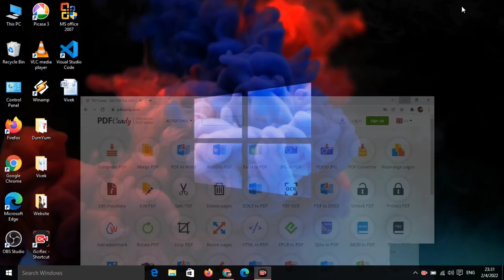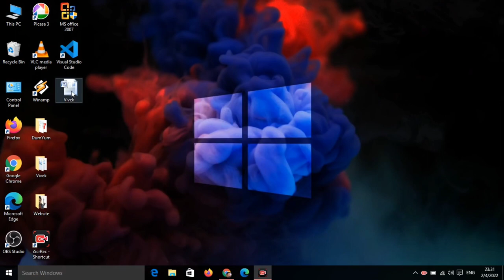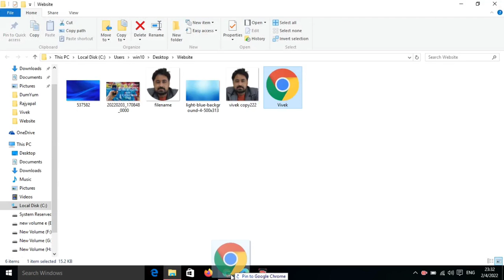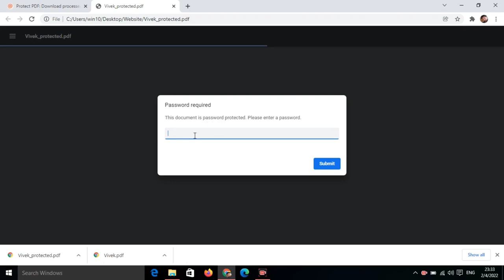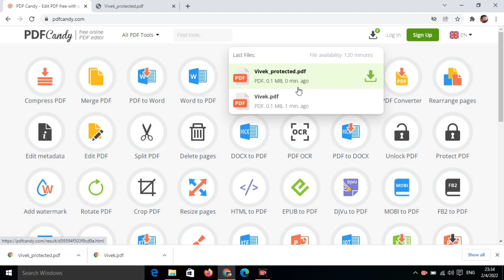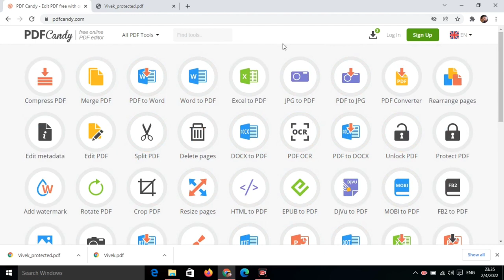PDF mein password kaise lagaye | kisi bhi pdf ka password kaise hataye | How to convert word to PDF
Title Tags:
PDF mein password kaise lagaye,
kisi bhi pdf ka password kaise hataye,
How to convert word to PDF,
how to put password in pdf,
how to remove password from pdf,
word ko pdf mein kaise convert kare,
pdf ko word mein kaise convert kare,
jpg ko pdf mein kaise convert kare,
pdf candy website,
pdf candy,
pdf ka size kaise kam kare,
technology with Vivek,
Vivek Bhardwaj,